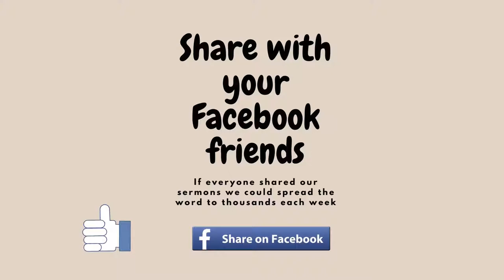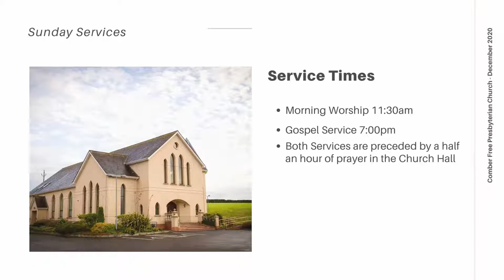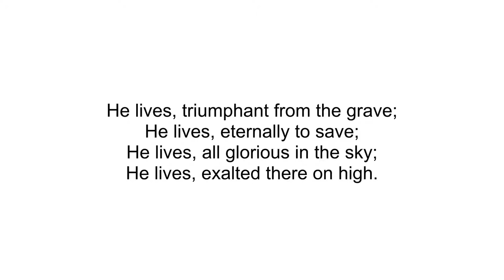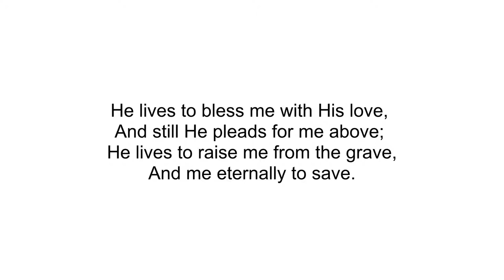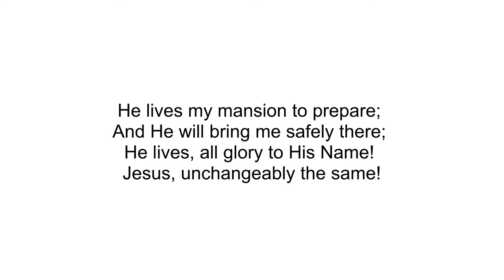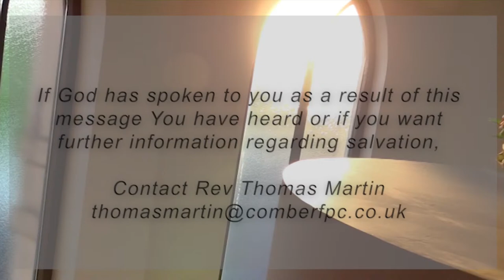Be not afraid, only believe Part 2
Rev Thomas Martin
Mark 5 v 22 - 43